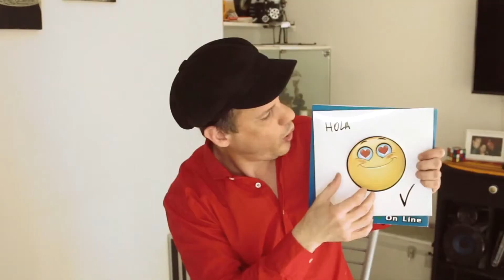Like, de Gustavo Raley //